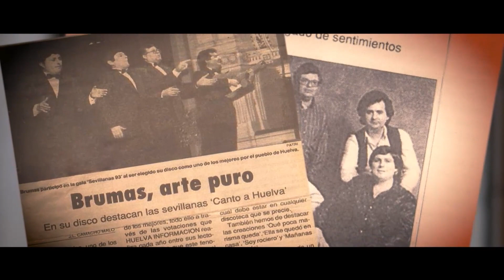Feria de Abril 2021: Miércoles completo - PTV Sevilla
Programa completo. Miércoles Feria de Abril 2021 de PTV Sevilla.